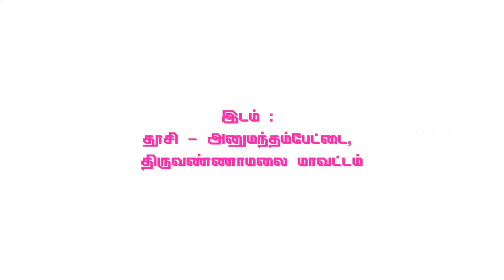இரண்ய விலாசம் Part 2 | 64tamil.com